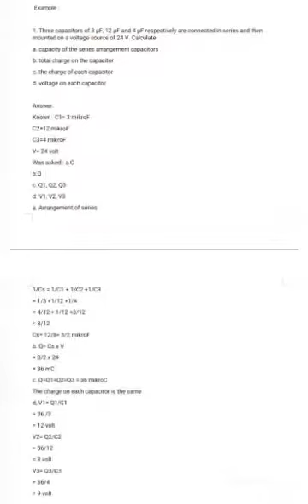Capacitor circuit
Capacitor circuit-PFis19-2B-Shagita-76